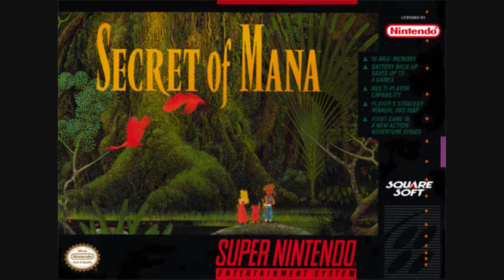Secret of Mana OST - A Slow Wish (Slow Version)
Slow Song Number 58
The secret of mana sound track has so many relaxing songs.
Slowing them down turns out so so soooo well.
This one is almost enough to sleep to.